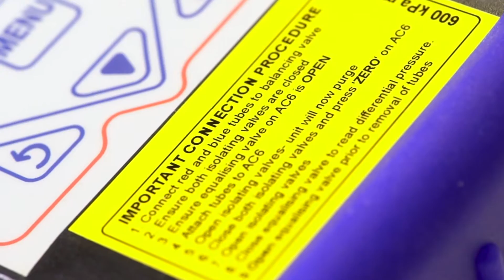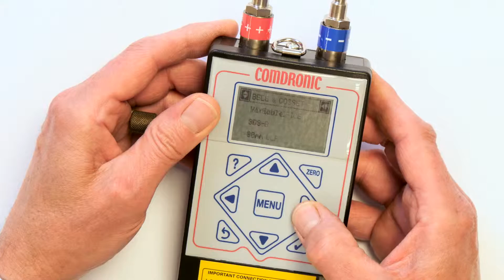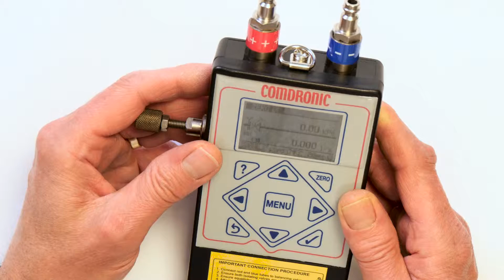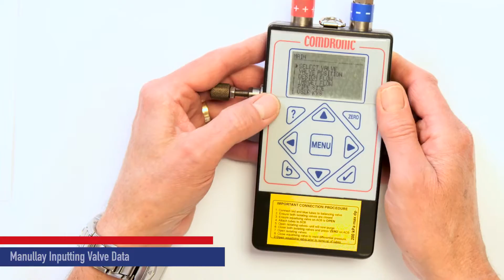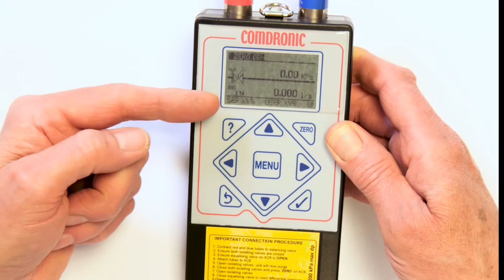Comdronic AC6 - Select a Valve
How to select a valve on a Comdronic AC6 Electronic Commissioning Meter. Also how to manually enter a user-Kvs when a valve is not listed in the AC6's on-board database. Should you have any queries or require any further advice, please make contact